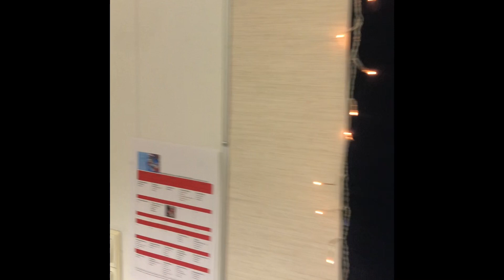Koskenmäki-Tervasuon koulun Tervasuon yksikön 2b-luokan joulutervehdys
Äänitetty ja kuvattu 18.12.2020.